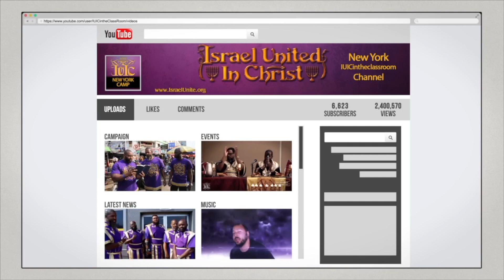IUIC: Quest IV || Captain Shemaiah Shows It's Not About What We Think But What God Says!!!